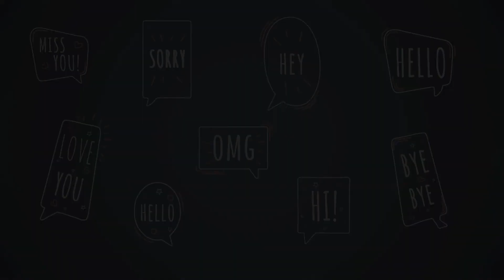Feeling Expressions Bubbles | After Effects Template